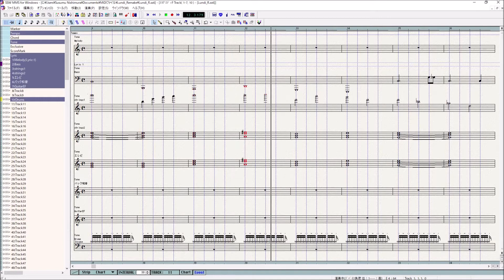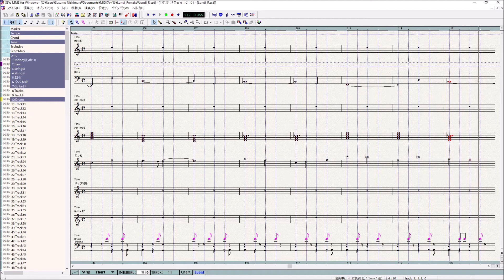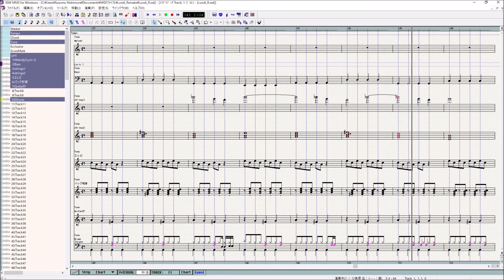ユーミン Lundi -Remake-（打ち込み + Cover）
ユーミンのLundi -Remake-（打ち込み + Cover）です。
アルバム：acacia (アケイシャ) より
以前アップしたリメイク版になります。

他にも、ユーミンの曲を多数アップしております。